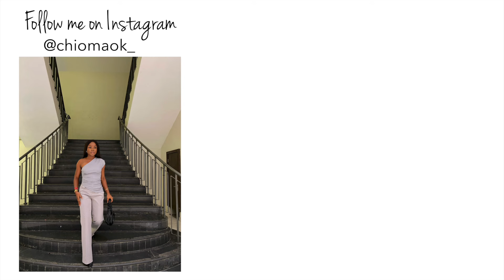LAW SCHOOL PREP: a very emotional vlog || what God cannot do does not exist!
Thank you all so much for sticking with me! I appreciate every single one of you and I hope you enjoy the vlog🤎

(Let me know what else you want me to Link in the comments!)

(Luke 1:37)